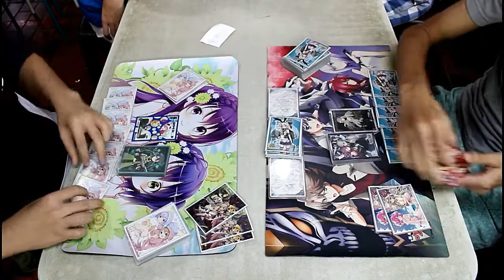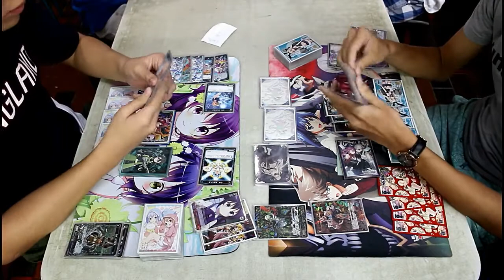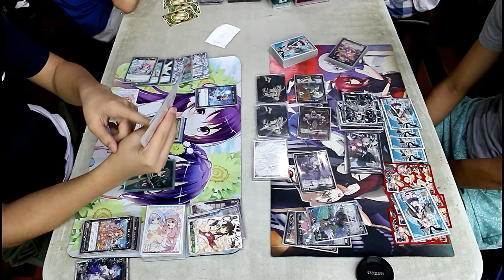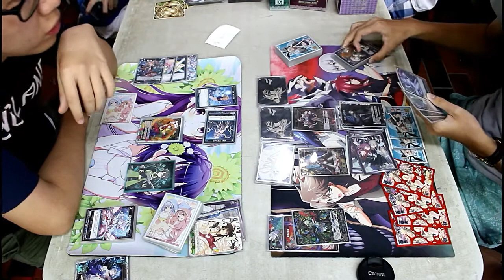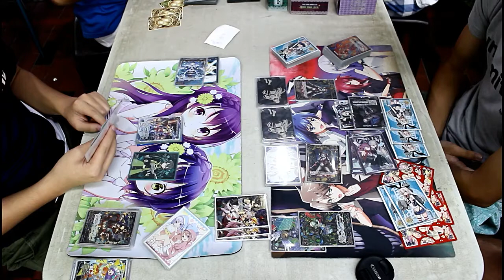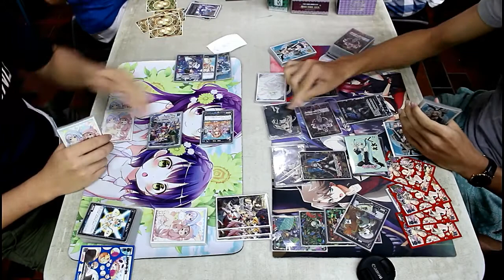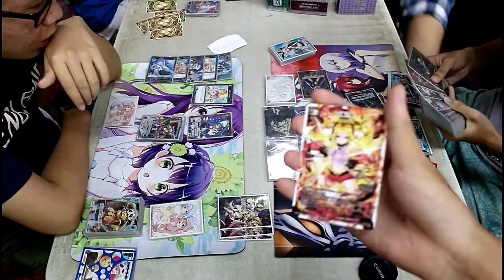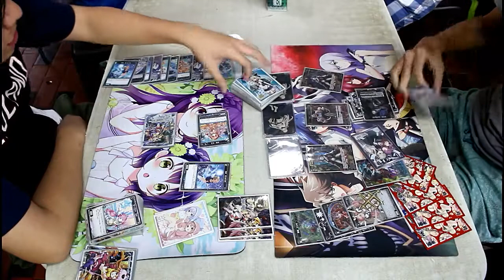SG WIXOSS PARTY (準決勝) 29/10/17 -ウィクロス-【対戦動画】エルドラ×マーク Ⅴ ＭＡＳＴＥＲ vs ナナシ 其の四の別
29/10/2017 Wixoss Party.

Rowell Home Entertainment Pte. Ltd
Blk 152 Serangoon North Ave 1 #01-316 Singapore 550152, Singapore (Location)

Jonathan  (Eldora×Mark V MASTER) vs Goldwyn (Nanashi, That Four Another)

(準決勝 – Semi-Final)

Semi-Finals for 29/10/2017 Wixoss Party